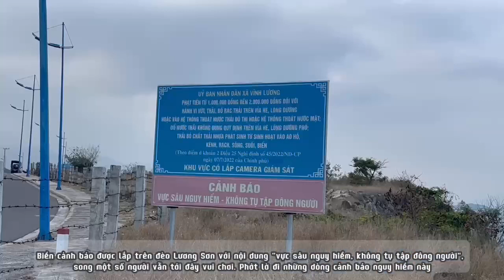Vô tư chụp ảnh, ngắm cảnh sát mép vực 'tử thần' tại Nha Trang | Tiền Phong TV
Tiền Phong TV |  Dù đã cảnh báo và từng có người trượt chân rơi xuống vực sâu tại đèo Lương Sơn (xã Vĩnh Lương, TP Nha Trang), nhưng nhiều người vẫn bất chấp nguy hiểm đến sát mép vực chênh vênh để chụp ảnh, vui chơi.